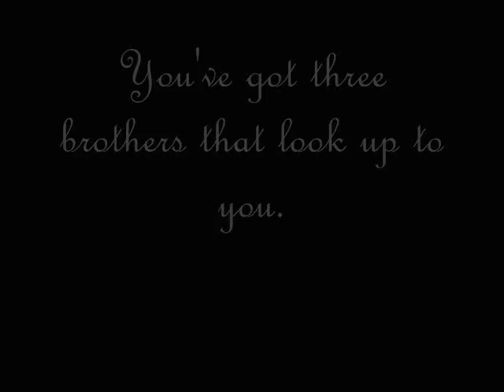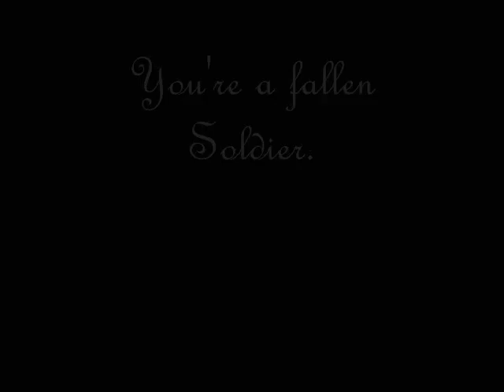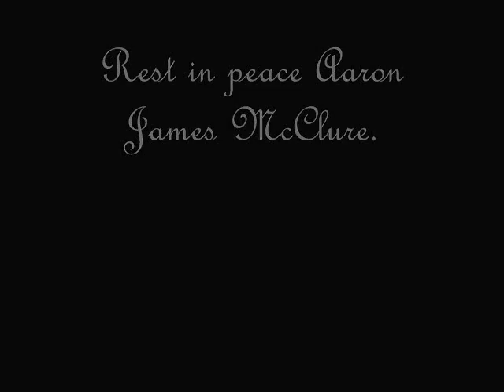Fallen Soldier [RIP AJM] - Shottz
A song somebody made for my cousin who died in August 2007 by a friendly fire.. so i've made a slideshow to it.